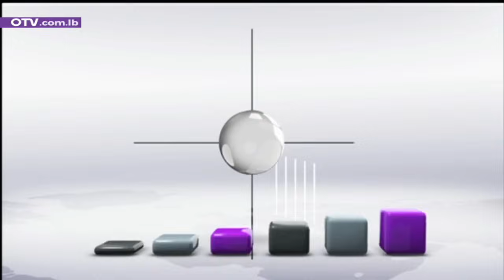نشرة الظهيرة ليوم الثلاثاء 20 آب 2024